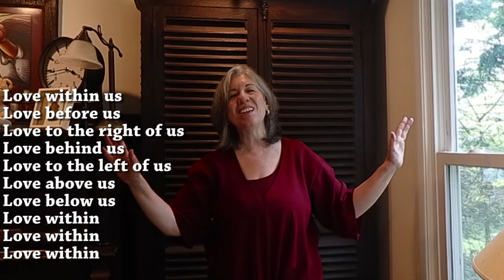Brookmont Interfaith Service September 26, 2021 "Balance"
song, One More Circle by Peter Mayer (a few words changed)
poem, You Matter by Nikita Gill
poem, Delicious Autumn by George Eliot
quote from Anam Cara by John O'Donohue
prayer "Divine Creator" inspired by prayer in Celtic Prayers and Practices by David Cole
song, Shadow and Light by Heather Houston. This song actually has 5 parts. A positively ethereal recording of Shadow and Light can be found at
Take a listen around Heather Houston's Song Library. She is a phenomenal singer and songwriter and song leader. You won't find anyone more generous in the song leading community.
quote from The Brothers Karamzov by Dostoyevsky
song, known as Peace Be With You by Ruth Cunningham, is meant to have singers change the words for the occasion such as Love Be With You,  Light Be With You, etc.